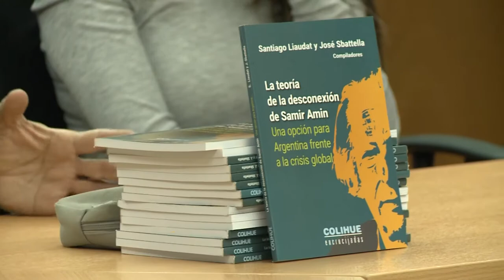La teoria de la desconexión de Samir Amir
En el marco del ciclo ¨Repensar la política 2019¨ se presentó el libro ¨La teoría de la desconexión de Samir Amir¨ de Santiago Liaudat y José Sbatella.